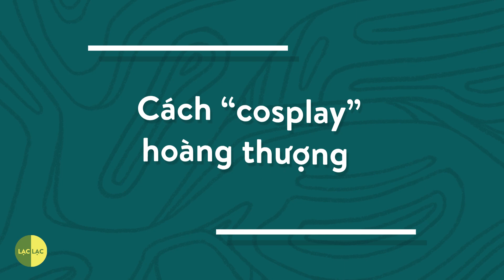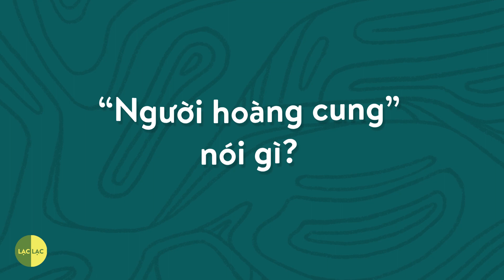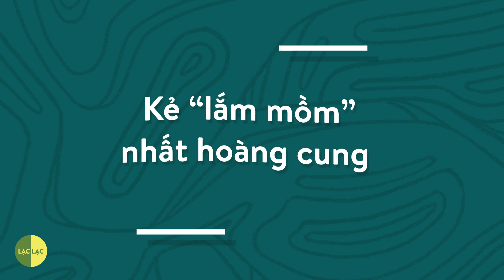Từ vựng phim cổ trang | Học tiếng Trung cơ bản | Tiếng Trung Lạc Lạc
Khoá học tiếng Trung giao tiếp Online một cách bài bản, hệ thống, và đặc biệt được luyện giao tiếp với Giảng viên tại đây

Học thử miễn phí khóa học tiếng Trung tại Hà Nội

--- Khám phá các video bài học tiếng Trung bổ ích ---

Cùng Lạc Lạc học ngay những từ vựng thường xuyên xuất hiện trong phim cổ trang Trung Quốc nhé!

--- Kết nối với Tiếng Trung Lạc Lạc ---

CLB Tiếng Trung Lạc Lạc - Nơi giao lưu với du học sinh Trung Quốc